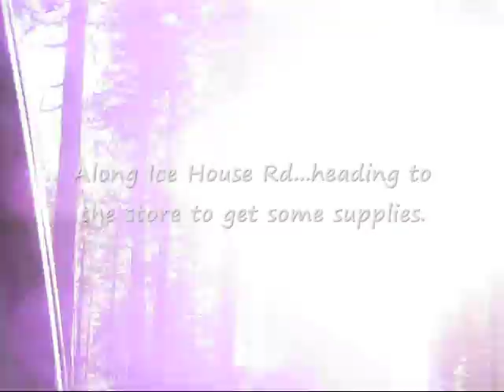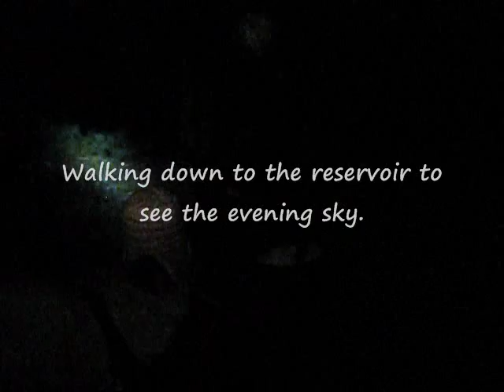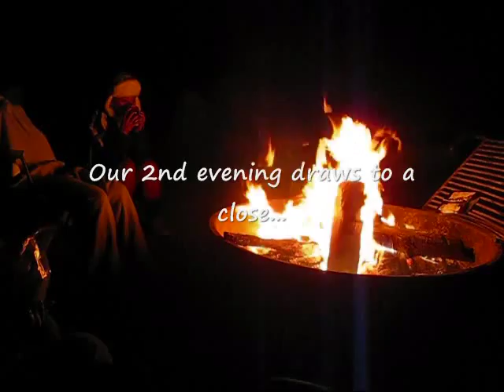Our Family Camping at Wench Creek Campground, CA (July 14, 2012)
Watch in high quality (480p).  In this 2nd video of our camping trip at Wench Creek Campground, it shows us hike around Union Valley Reservoir and enjoy the views at and around the lake.

First off, it shows us hike around the lake.  We began our journey and exploration around the lake just before 10:30 a.m.  But since the lake was relatively large, we only went just a bit pass the Azalea Cove Campground area and turned back since some of us were actually already tired!  So then, the ones that were tired went back to camp and just me, my mom and us cousins went the other way around the lake.  We stopped hiking before even reaching the Robb Peaks Powerhouse located in the northern areas of the reservoir.

We found a good place to take in the views and chill.  We went down to the lake while my mom stays up where the benches were.  We were on the northeast portion of the reservoir.  The water was very clean!  We also saw some people boating and jet skiing.  We also had fun throwing rocks in the water and skipping stones.

Then after a while, we headed back to camp to rest and take a break a bit and eat Uncle Ricky's delicious newly made Pho soup.

It was then around 3ish p.m. and us cousins decided to go back to the lake and do some swimming.  I just stayed dry and soaked up the sun and enjoyed the view.  I was like their lifegaurd haha!

As it neared 5 p.m., we headed back to camp.  Uncle Ricky was cooking steak with his famous hot sauce!  You guys should try it, it's the bomb!  It's like our ultimate thing during our camping trips.  We then just chilled until late afternoon.

By around 7ish p.m. or so, some of us decided to go to the nearest store to restock some supplies.  We bought skewers for our s'mores.  As it neared nightfall, we then chilled by the campfire.   The kids were all excited to cook s'mores now that we had skewers.   It was actually a colder night than our first evening here.

The time was then around 10ish p.m. and some of us cousins decided to walk down to the lake, Union Valley Reservoir, to see the evening sky.  It was amazing!  It was so dark that we can actually see the Milky Way galaxy, or at least a fraction of it!  You don't see this sky back in the city.  It was an unforgettable experience.  The lake was so calm you can see the stars' reflection on it.  There was no noise whatsoever.  From our spot, if you look westward, you can actually see the distant city glare from the Sacramento Valley.  Trees all around visible as black silhouettes.   We also saw a couple satellites!  I also saw a meteor!  It was an awesome way to end our 2nd night here at our family camping trip here at Wench Creek Campground in Eldorado Nat'l Forest, CA.

Continuation of our family camping trip here is on video: "Our Family Camping at Wench Creek Campground, CA (July 15, 2012)"  It will be on our visit to Bassi Falls!  Enjoy!